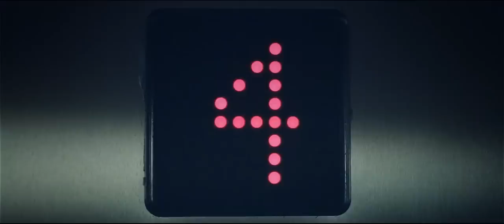Hotline Miami - Launch Trailer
Available now on PC for $9.99.

Hotline Miami is a high-octane action game overflowing with raw brutality, hard-boiled gunplay and skull crushing close combat. Set in an alternative 1989 Miami, you will assume the role of a mysterious antihero on a murderous rampage against the shady underworld at the behest of voices on your answering machine. Soon you'll find yourself struggling to get a grip of what is going on and why you are prone to these acts of violence.

Rely on your wits to choreograph your way through seemingly impossible situations as you constantly find yourself outnumbered by vicious enemies. The action is unrelenting and every shot is deadly so each move must be quick and decisive if you hope to survive and unveil the sinister forces driving the bloodshed. Hotline Miami's unmistakable visual style, a driving soundtrack, and a surreal chain of events will have you question your own thirst for blood while pushing you to the limits with a brutally unforgiving challenge.